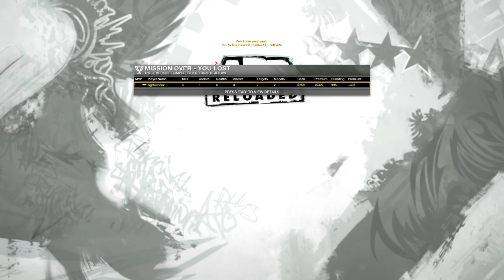ID10T Gaming V's APB Reloaded Episode 093: You all right?